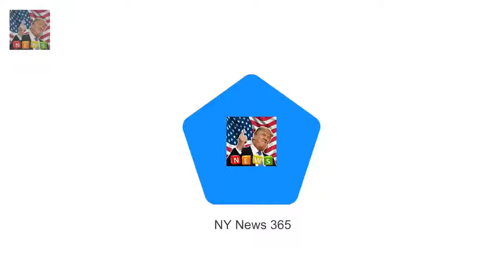The royal gifts also included a framed picture and Queens Christmas gifts to royal staff revealed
The New England Patriots won 24-20 against the Proud Olivia Culpo leaps into Danny Amendolas arms :